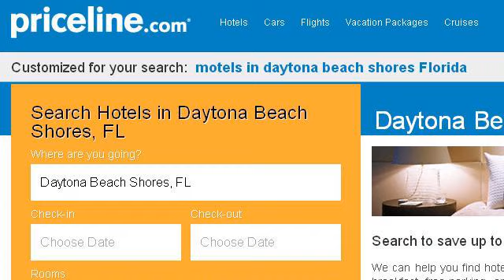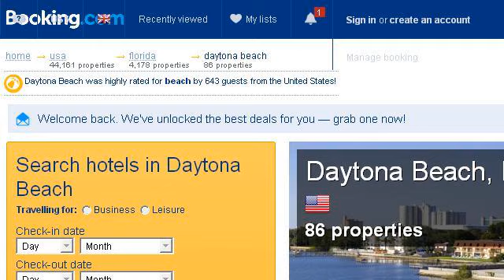Motels In Daytona Beach Shores, Florida